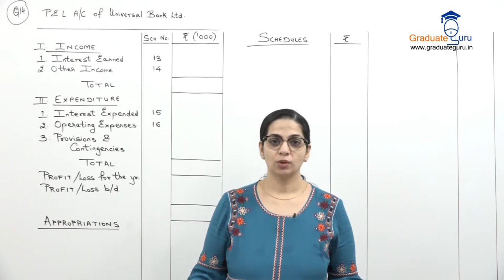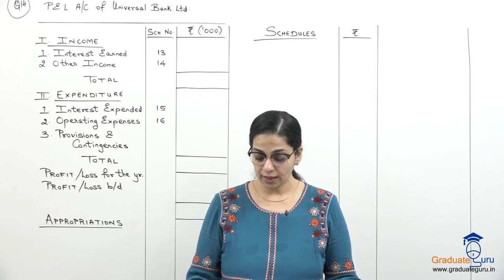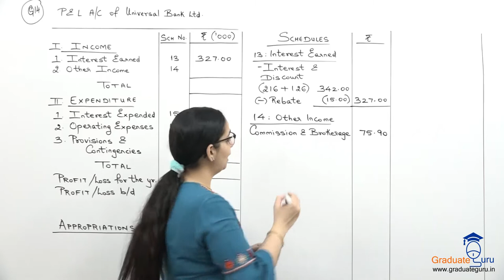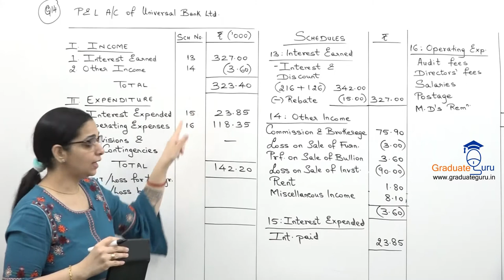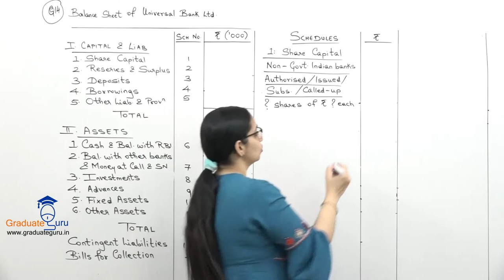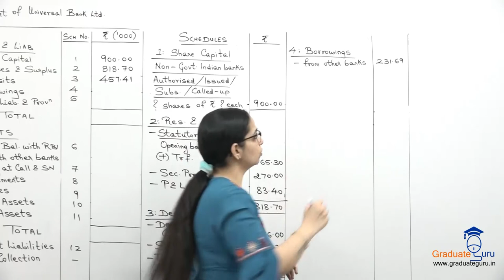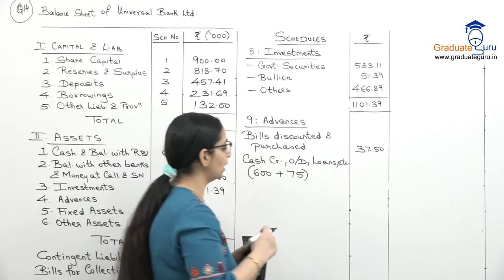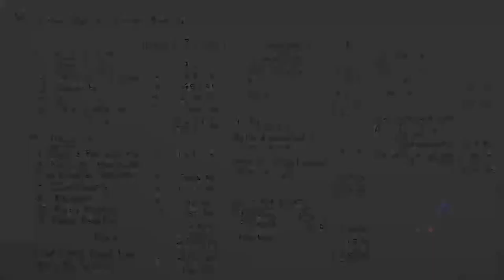Final Accounts of Banking Companies Lecture 13